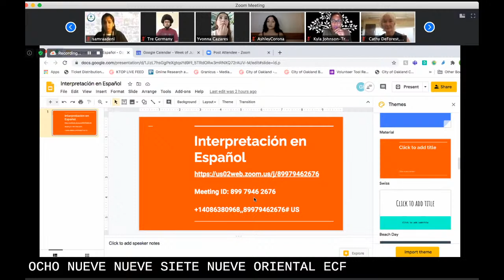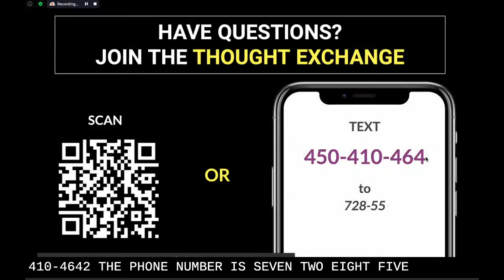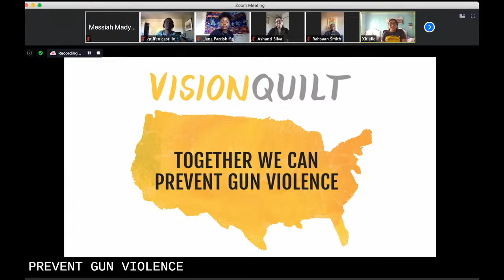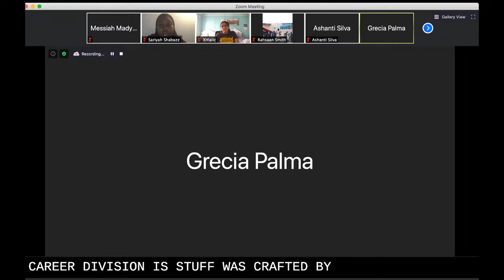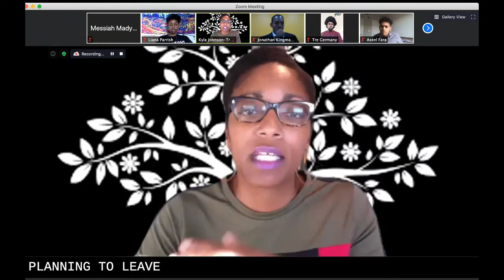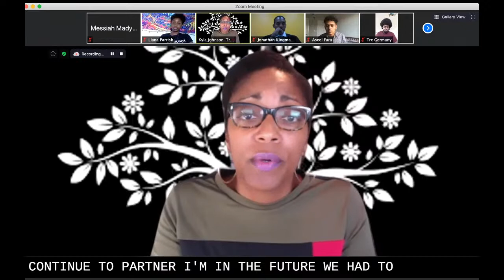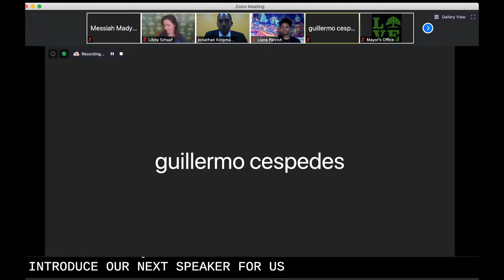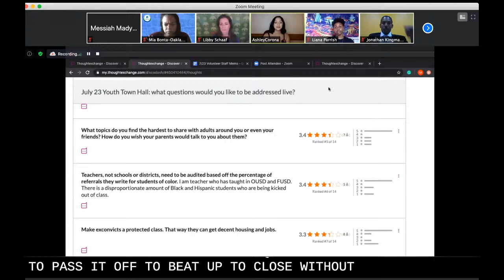Oakland Youth Town Hall